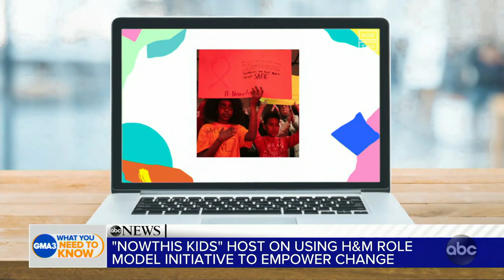Using H&M’s Role Model initiative to empower change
“NowThis Kids” host Naomi Wadler talks about the new documentary, “Role Models,” that features inspiring kids who are “change makers” for national issues.